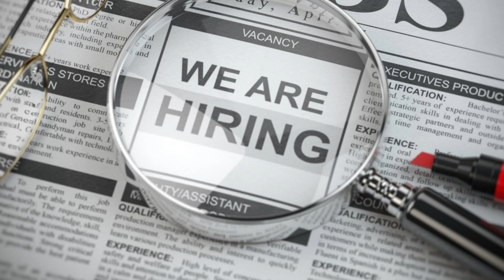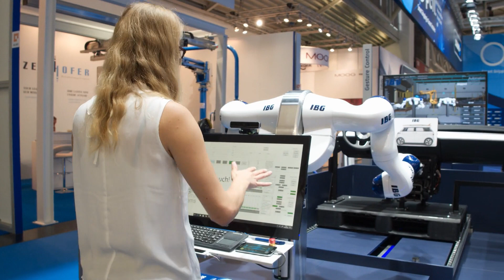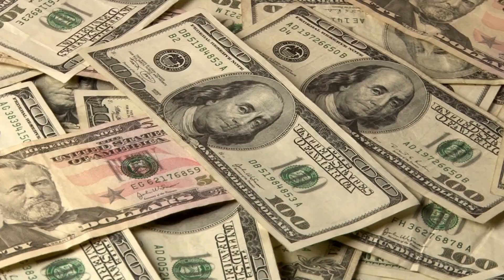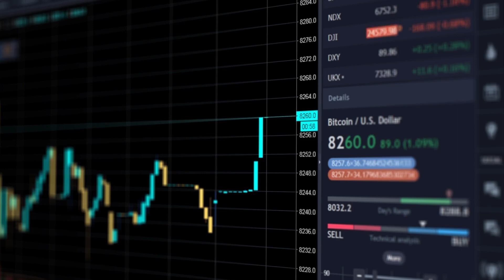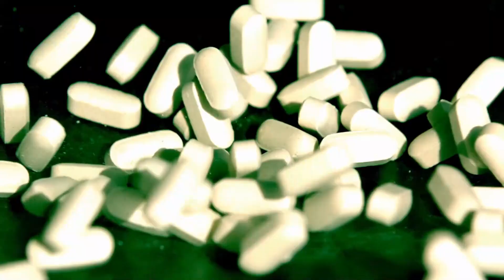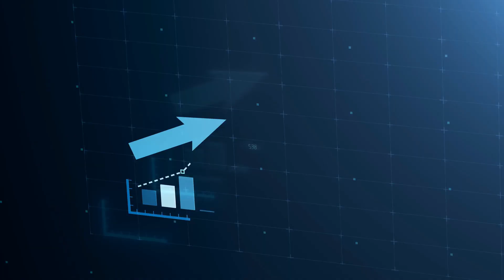10 Predictions of Robotics that ACTUALLY came TRUE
The future of robotics seems fascinating. Over the last few years, Robots have progressed from developing technology to a vital tool in many areas. Robotic trends such as AI integration, ubiquitous IoT usage, and rapid design have become more prevalent. In contrast, challenges such as supply chain disruptions, labor shortages, and pandemic fears have all contributed to an increase in demand for manufacturing robots. What was only employed as a temporary remedy could now become a full-time solution in the years coming forward. But why don't you have a look at the incredible predictions of robotics that actually came true in 2022? If you want to know more, then keep watching!